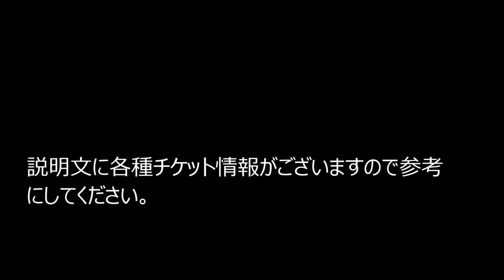倖田來未「SUMMER of LOVE」“夏”満載のコレクションアルバム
説明
チケット代を稼ぐ特別情報

倖田來未のアルバム「SUMMER of LOVE」が7月22日にリリースされる。
「SUMMER of LOVE」は夏をイメージする楽曲を集めた“サマー・コレクション・アルバム”。2006年7月の「4 hot wave」以降、毎夏発表されたシングル収録曲からセレクトされた楽曲群に、「EX TAPE」「NO ONE ELSE BUT YOU」「HURRICANE」という3曲の新曲を加えた15曲が収録される。

アルバムはCD+DVD盤、CD+Blu-ray盤、CD盤の3形態で発売され、DVDとBlu-rayにはアルバム収録の新曲ほか15曲のミュージックビデオが収録される。
音楽ナタリー　2015年5月30日 11:54

【関連動画】

・倖田來未

・倖田來未 Koda Kumi - 15th Anniversary First Class 2nd LIMITED LIVE @STUDIO COAST

・倖田來未 / 「Dance In The Rain」 Trailer